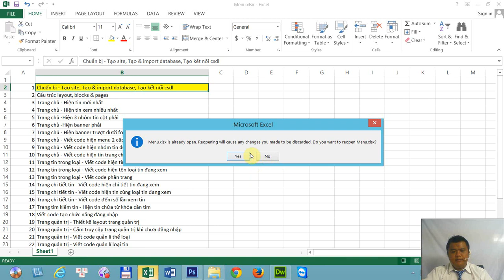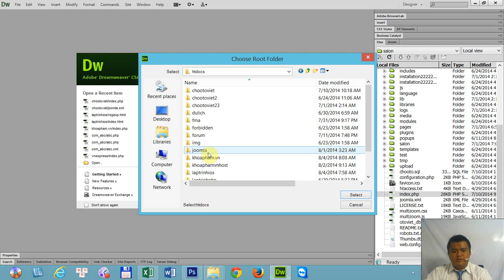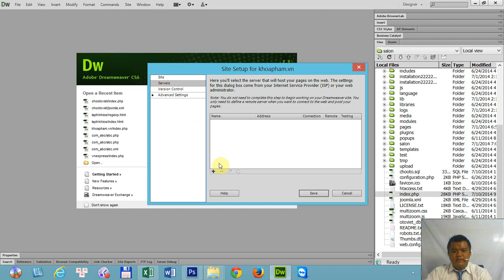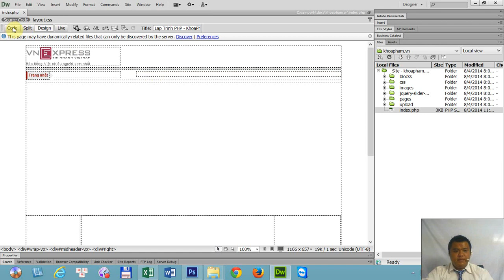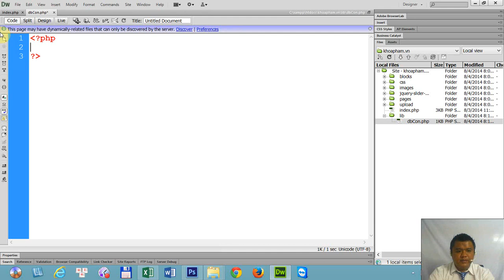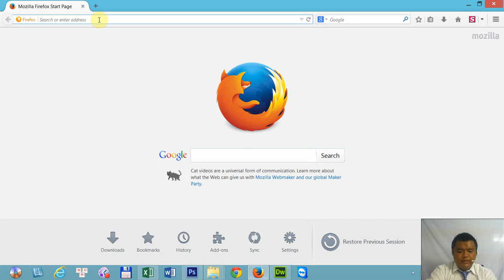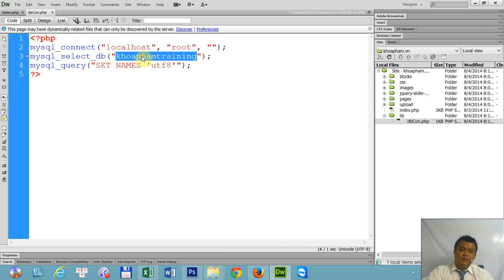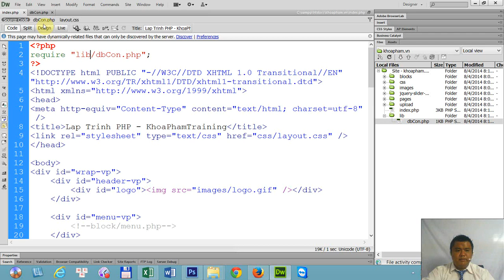Lập trình PHP&MySQL tại KhoaPham.Vn Bài 1/30 : Các thao tác chuẩn bị.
Project: Lập trình thiết kế trang web tin tức VnExpress.Net
Bài 1/30 : Chuẩn bị - Tạo site, Tạo & import database, Tạo kết nối csdl

HỖ TRỢ KỸ THUẬT MIỄN PHÍ CHO TẤT CẢ MỌI NGƯỜI:
- Trực tiếp tại Trung Tâm Khoa Phạm (90 Lê Thị Riêng, P.Bến Thành, Q1, TPHCM)
- Góp ý, khiếu nại: 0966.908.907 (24/7)
LƯU Ý: Đây là một trong số những project thực tế được trích từ Khóa học Lập trình PHP tại KhoaPham.Vn.

Project này dành rất phù hợp dành cho các bạn tự học lập trình PHP&MySQL.

Để được học lập trình PHP&MySQL tốt hơn, hiệu quả & nhanh hơn, bạn vui lòng xem lịch khai giảng các khóa học lập trình PHP tại Khoa Phạm

Trân trọng.